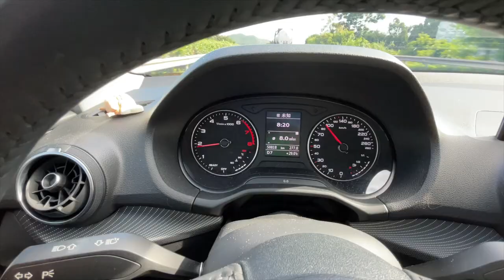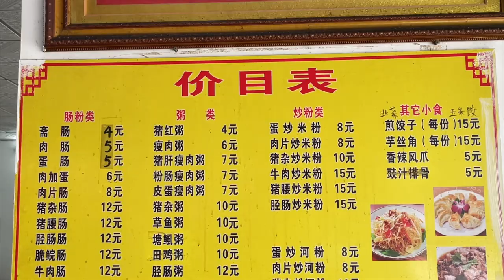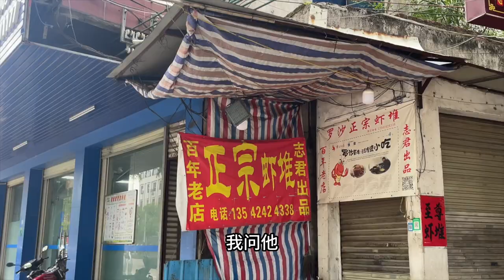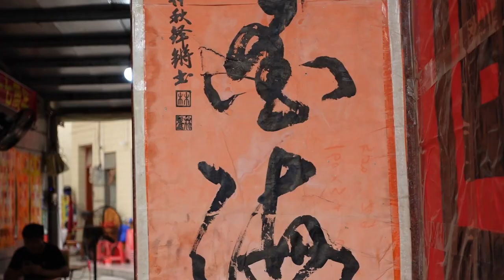德国小伙自驾去云浮吃肠粉，竟被老板骂了？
哈哈哈，小小标题党了一下，不过我刚去到这家店时，老板真的很严肃说不可以拍视频，后来询问原因，原来是因为竞争对手找了好多人去拍摄黑他们，才会让老板很敏感～【悄悄说一句，老板人很好！肠粉也很好吃～】